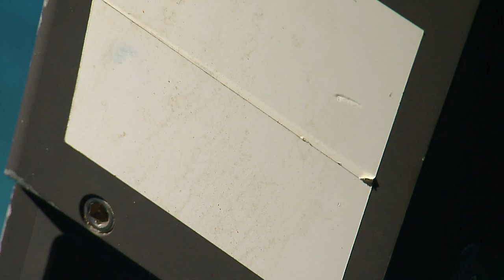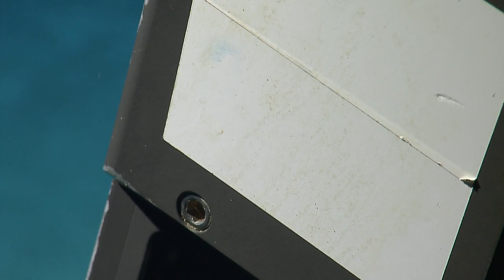ROV Hercules Dive NA137 H1906 2 of 8 2022-03-21 22:00:12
E/V Nautilus is exploring unknown regions of the ocean seeking out new discoveries in biology, geology, and archaeology.

This playlist includes satellite recordings of all ROV dives conducted during a single expedition cruise, with each dive divided into one-hour segments. File names include the following information:

Observations presented below were recorded by the scientists and data loggers aboard the ship during the dive. These are preliminary observations only. Data has not been QA/QC’d or otherwise verified, and may contain inaccuracies and errors.

00:09:04 - marine snow
00:20:39 - marine snow
00:26:24 - on bottom
00:26:32 - soft sediment bottom
00:27:31 - jellyfish?
00:28:25 - isolated rock blocks or flow edges sticking out of the sediment
00:30:20 - possible dark, circular critter to the left
00:47:32 - possible sediment filter feeder tracks to the left
00:49:46 - large fallen basalt bock with possible whip corals
00:49:57 - large boulder for 4K camera testing
00:50:07 - stalked crinoids
00:50:18 - whip corals
00:51:15 - 4k camera testing
00:52:39 - softy coral
00:57:15 - maybe chrysogorgia
00:58:14 - prepping to take water sample
01:02:21 - Niskin
01:05:43 - unknon bamboo
01:06:48 - white crab
01:09:53 - crinoid attached to ROV
01:13:36 - encrusting sponge
01:14:36 - caulophacus sponges on the bottom and the right of the rock.
01:15:52 - nice layers to the rock
01:24:54 - exporing large boulder with crinoids, brittle stars, primnoid whips, and possible chrysogorgids
01:27:11 - possible Bathygorgia
01:35:55 - Previously saw Sympagurus with zooanthids on back
01:41:40 - ROVGrab
01:50:13 - moving along soft sediment
01:52:29 - Heteropathes cf americana
01:54:43 - found a boulder
01:57:58 - Umbellula
02:00:25 - maybe Heteropathes?
02:01:19 - sea pen?
02:02:47 - Heteropathes?
02:05:53 - Heteropathes
02:06:50 - Abyssopathes?
02:09:27 - brittle star?
02:13:33 - Holothourian Psychropotes
02:14:13 - Ridge
02:16:11 - Bamboo coral, chrysogorgia
02:16:22 - Ramuligorgia
02:17:10 - nice large basalt blocks in Argus view
02:17:56 - sea cucumber
02:18:22 - sea cucumber
02:20:00 - shrimp
02:22:27 - shrimp
02:22:48 - ctenophore?
02:24:05 - Brittle star?
02:27:05 - soft sed with animal scoring
02:27:19 - holothurian
02:27:26 - Psychropotes
02:30:17 - Cerianthid tube anemone
02:31:50 - shrimp
02:32:14 - shrimp and a fish
02:32:38 - hard outcrop
02:33:11 - Basalt flow edge
02:33:46 - shrimp
02:34:14 - sea pen
02:35:30 - Umbellula
02:40:05 - small yellow coral
02:42:25 - Cliff face is composed of sheet flows that are highly sedimented at this site (near the base).
02:44:25 - crinoid
02:45:54 - Holothourian
02:47:13 - Porifera
02:48:16 - black coral
02:50:42 - Stalked crinoid
02:50:49 - crinoid
02:52:59 - Holothourian?
02:54:30 - shrimp
02:54:49 - lots of sediment
02:56:05 - Holothourian
02:59:18 - fish
02:59:40 - Too much sediment and no loose rocks for FeMn crust collection at 3300 m.
02:59:44 - could not collect rocks at 3300m, too much sediment and no small pieces
03:08:22 - hard bottom covered with sed
03:10:15 - crinoid with brittle star
03:11:40 - Holothurian
03:12:21 - Sediment appears to be slumping downslope
03:14:24 - Porifera, and brittle star
03:14:42 - crinoid
03:15:11 - porifers
03:15:58 - botryoidal texture on the top of rock face previously zoomed in on
03:16:28 - stalked crinoid
03:18:04 - crinoid, maybe Bathycrinidae
03:18:35 - bamboo coral
03:19:20 - Holothurian
03:21:59 - Sponge
03:22:10 - Bathypathes
03:22:22 - sea urchin
03:23:41 - steel canister
03:25:50 - sea star
03:26:50 - sea pen?
03:28:46 - Sea pen?
03:31:00 - sea pen? or dead sponge
03:32:09 - shrimp
03:33:21 - holoturian
03:34:12 - crinoid
03:35:12 - Bathypathes
03:36:30 - fish
03:38:15 - Metal canister
03:38:54 - Lava tubes, lobate flow texture!
03:39:36 - Anemone
03:40:44 - stalk of a crinoid
03:42:24 - some type of debris
03:42:59 - Holothurian
03:44:24 - still heavily sedimented but outcrops are looking more pillowy
03:44:29 - going across soft sed intermixed with a few boulderish rocks
03:44:47 - Metal tube
03:45:26 - Stauropathes
03:46:59 - Iridigorgia
03:50:03 - still sediment rich area but the flows appear to have a more sheet flow morphology again.
03:51:46 - octocoral